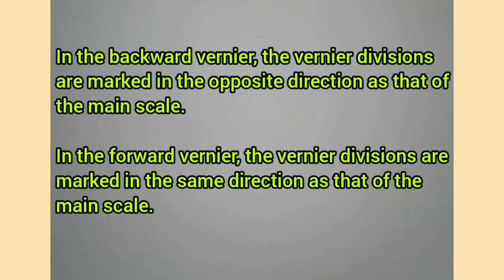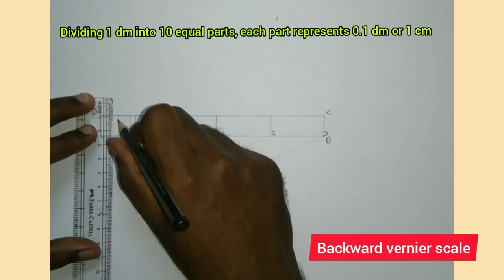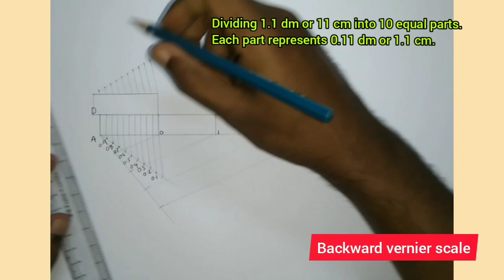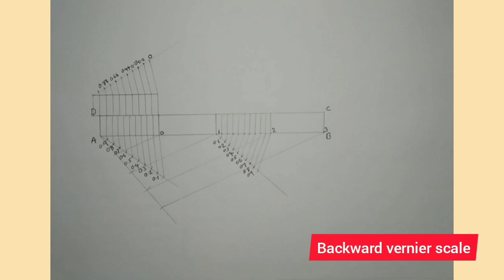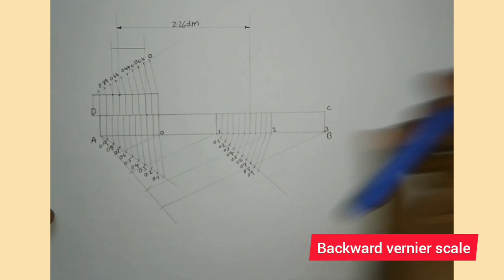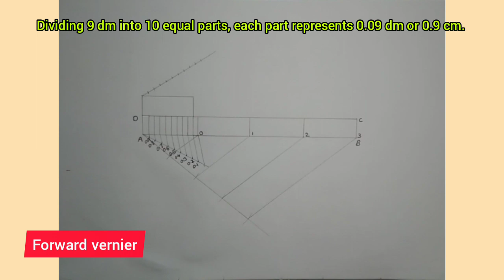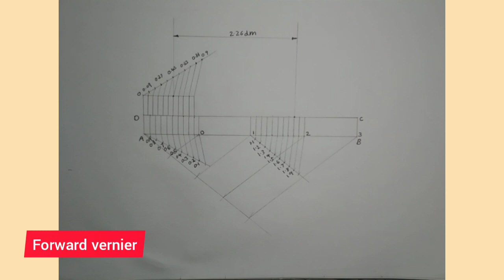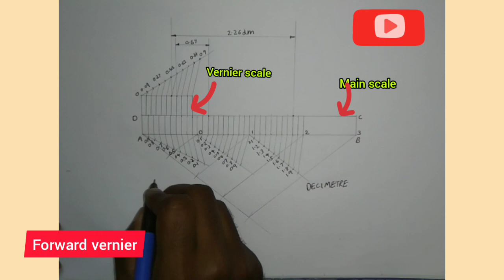Vernier Scale - Backward and Forward vernier